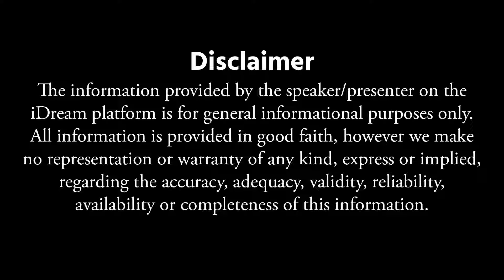Vanaja Remishetty - How to Working Women makeup for interview | Makeup Mistakes to Avoid | iDream